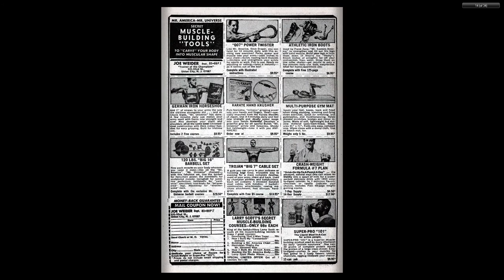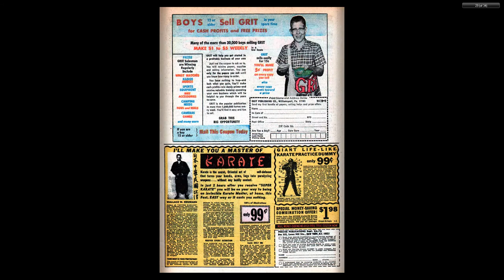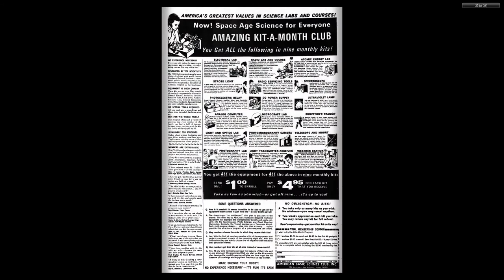196909 Dr Strange v1 182